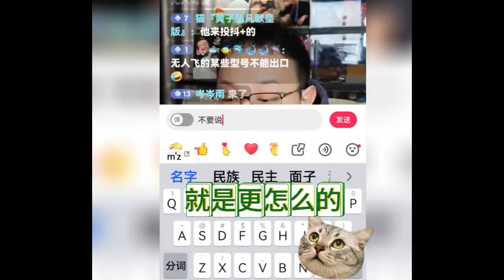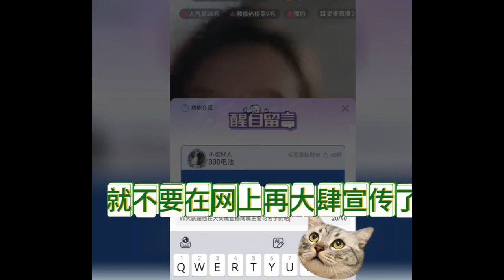去大头鹰潮妈那炸房的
我们会第一时间处理